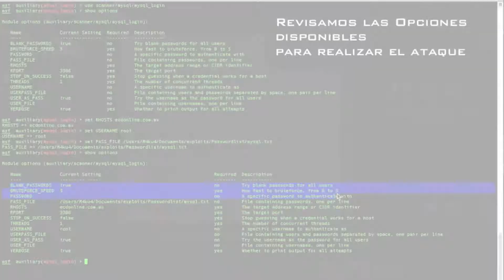DVDs de HackingMexico